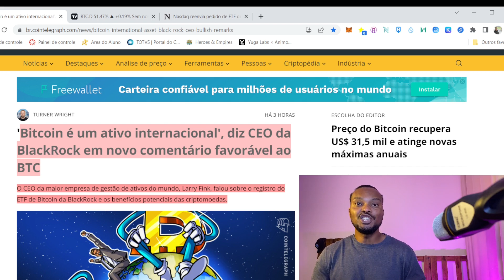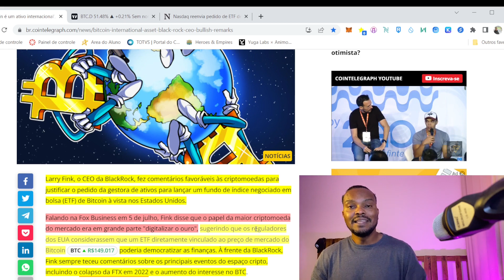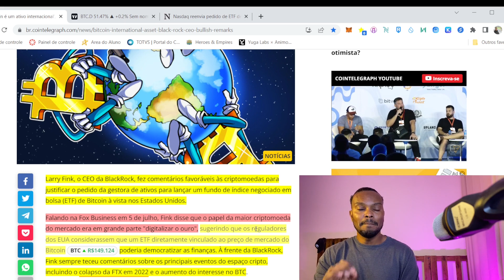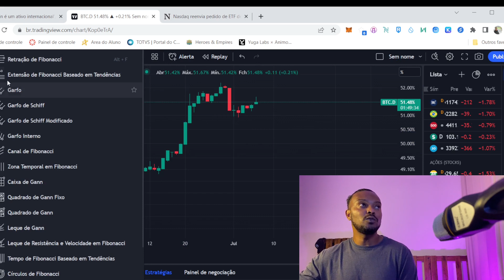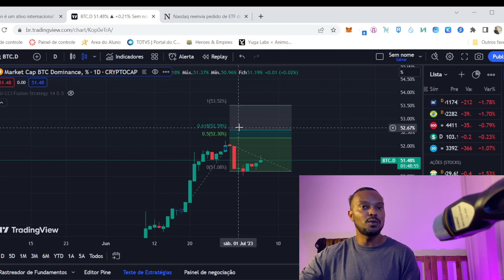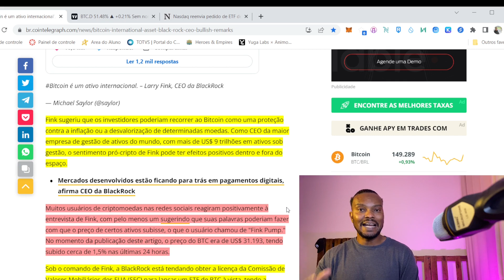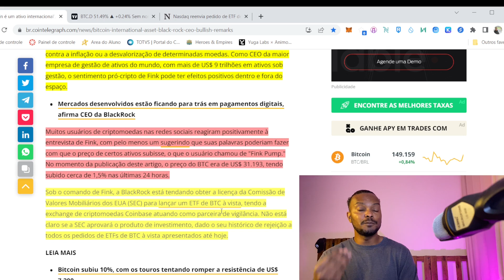DECLARAÇÃO IMPACTANTE: CEO DA BLACKROCK DEFENDE COM VEEMÊNCIA APROVAÇÃO DE ETF SPOT DE BITCOIN